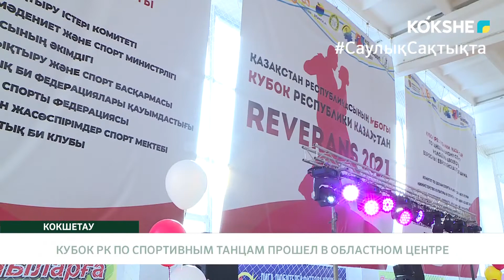КУБОК РК ПО СПОРТИВНЫМ ТАНЦАМ ПРОШЕЛ В ОБЛАСТНОМ ЦЕНТРЕ